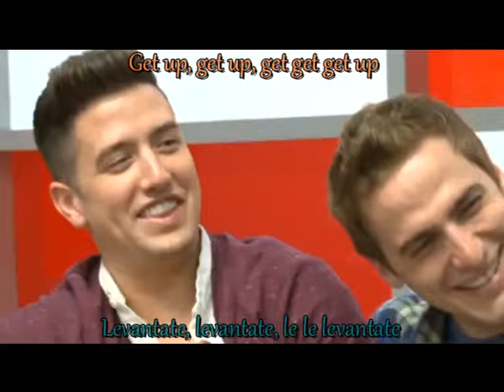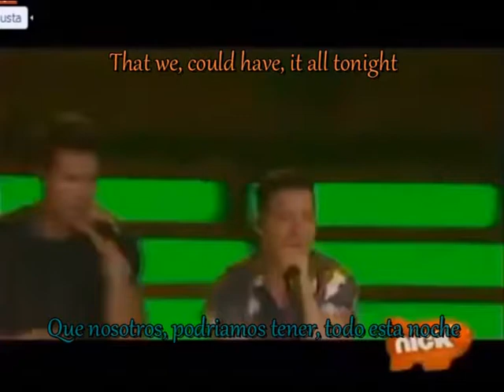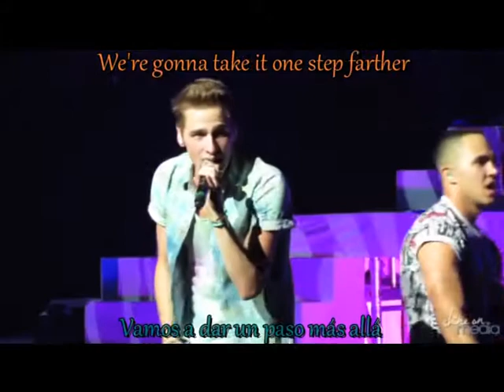Big Time Rush - Get Up /Letra en Español - With Lyrics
Video musical de BTR Get Up con subtitulo en español y en ingles
Music video by BTR Get Up with lyrics